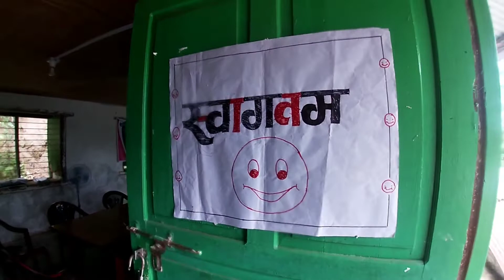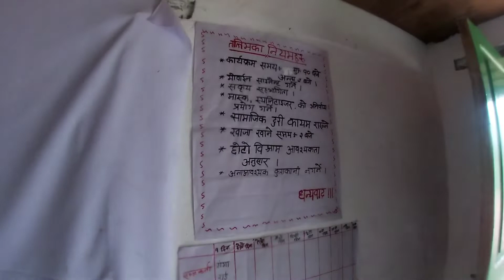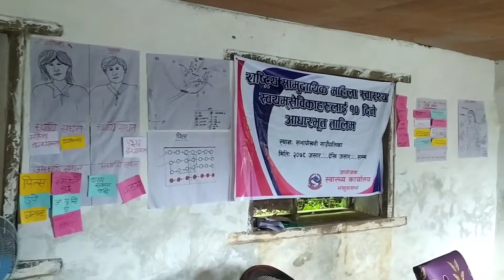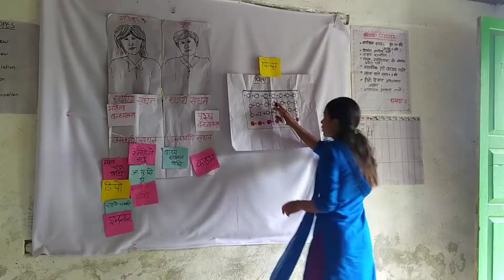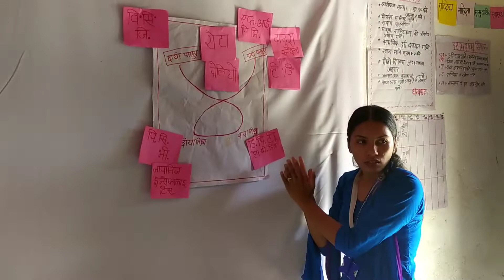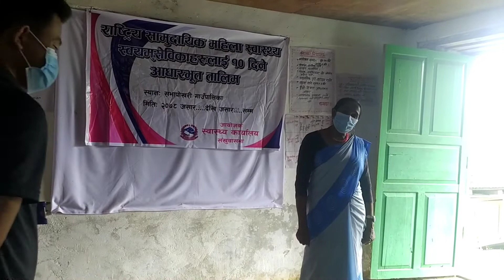National FCHV basic training program(2077-078)/Sabhapokhari Rural municipality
This video is just for the memories purpose and it is a huge privileged and honour for me to be there as a trainer of National FCHV basic training and this was my first experience in my life as trainer under the government of Nepal and the training was held in the building hall of Sabhapokhari rural municipality and it went 10days so I hope I could get more opportunities like this in my life which helps me to build up my personal skills and knowledge that makes me strong in my future...
so i thank to all the FCHVs and my fellow trainer(sister)ReetaKarki for supporting me to complete this task🙏😊